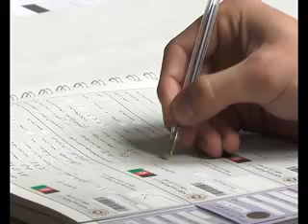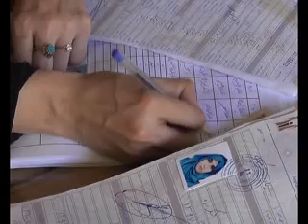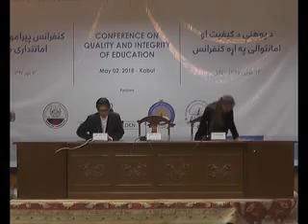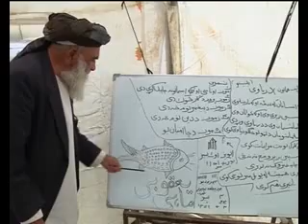DARI NEWS 02 May سرویس خبری دری